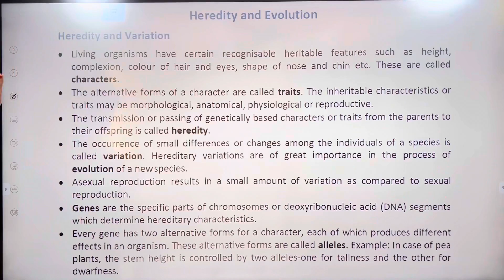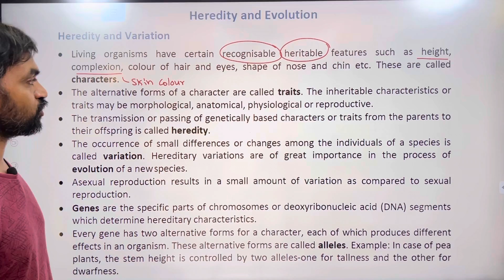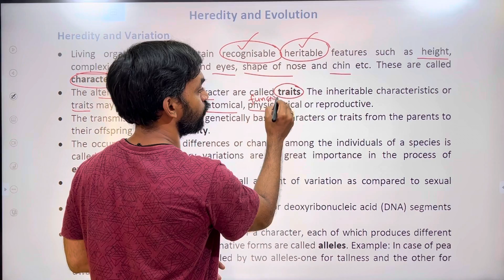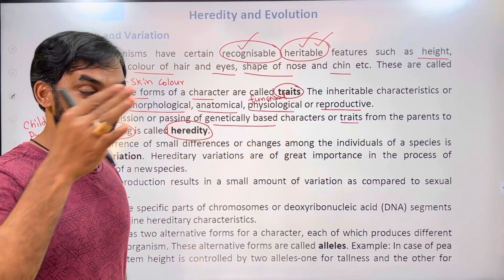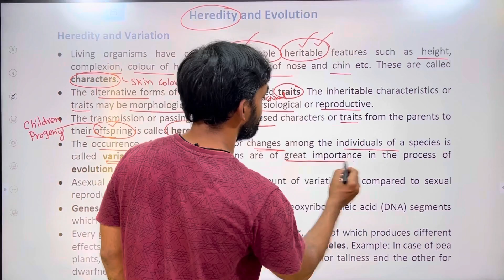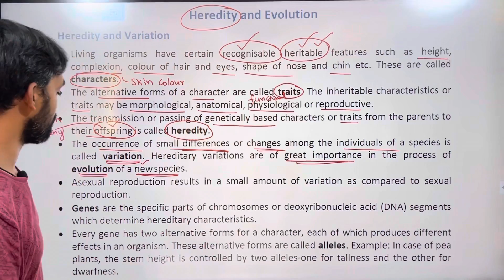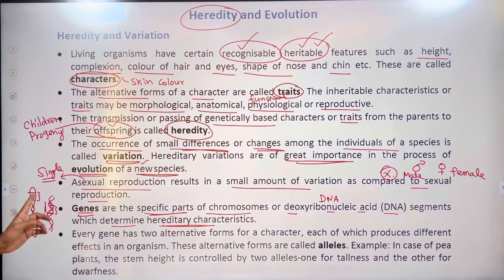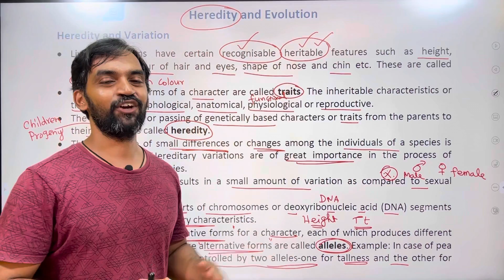Heredity and Evolution | Part 1 | CBSE Class 10 | Power Batch 2023